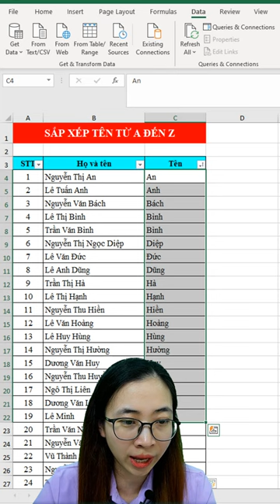Mẹo sắp xếp tên theo thứ tự từ A đến Z | Nguyễn Thị Hường